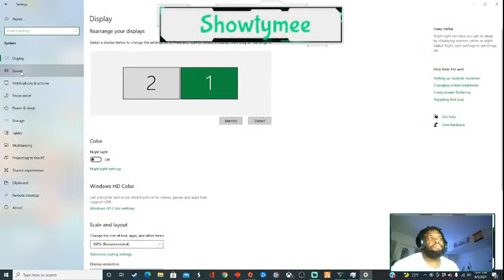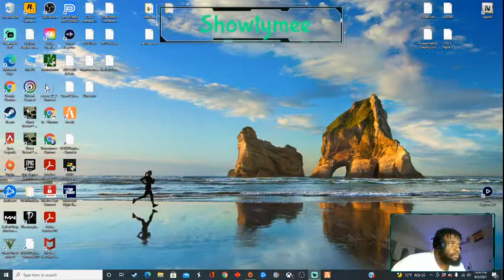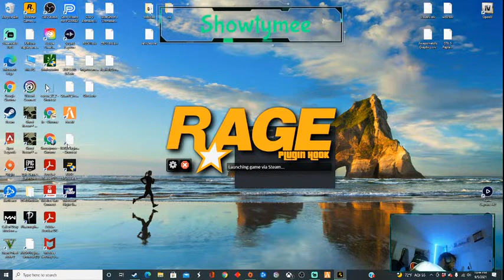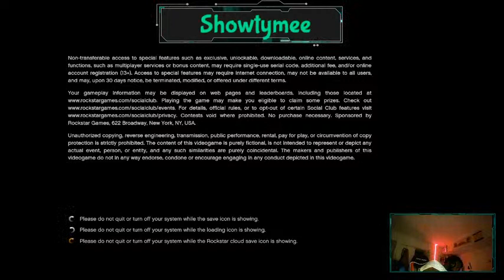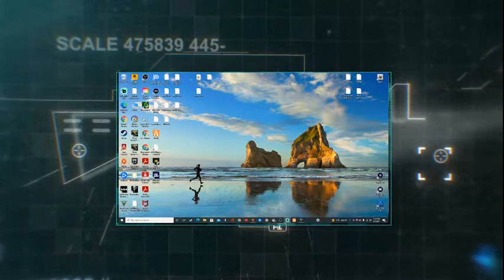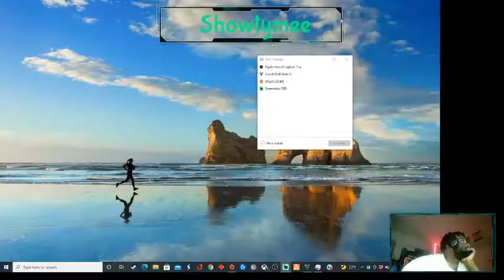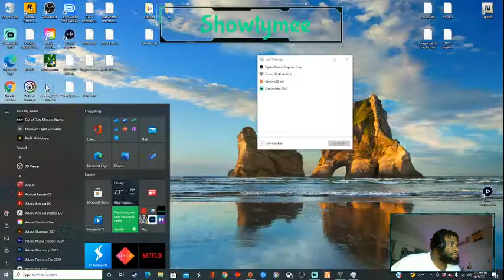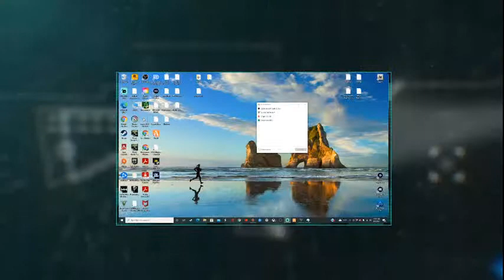GTA V POLICE RP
bro seriously you not gonna click the link???